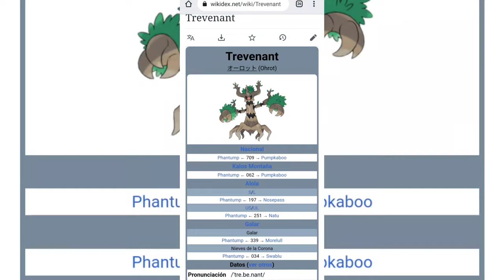NUEVO POKÉMON TREVENANT 👻 GAMEPLAY | Pokémon Unite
Chicos tenemos nuevo Pokémon 👻